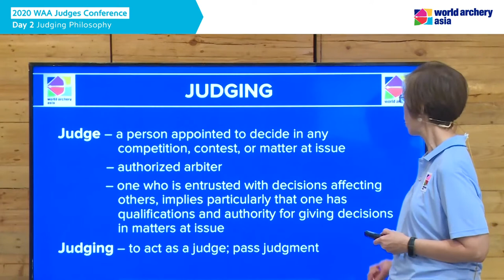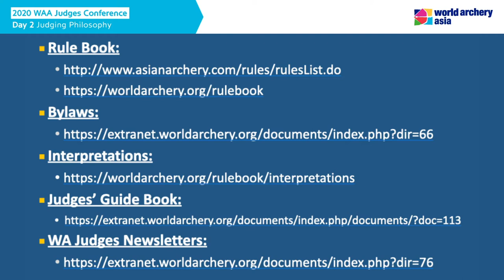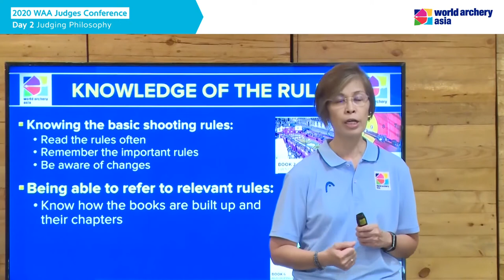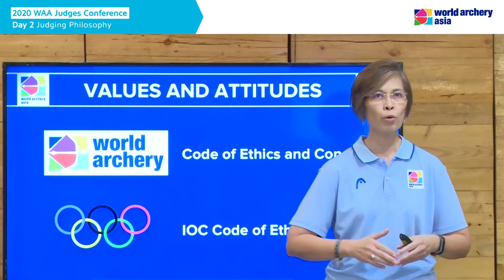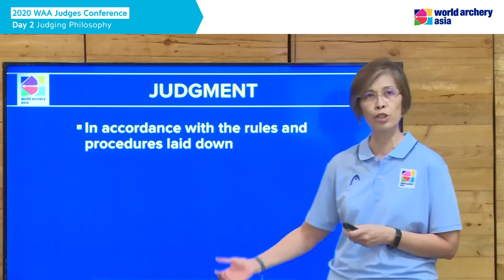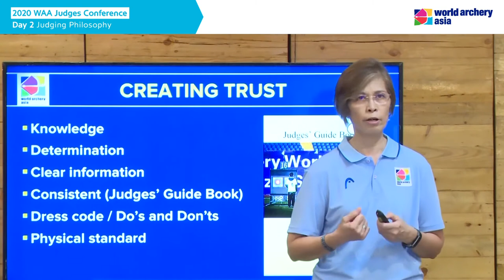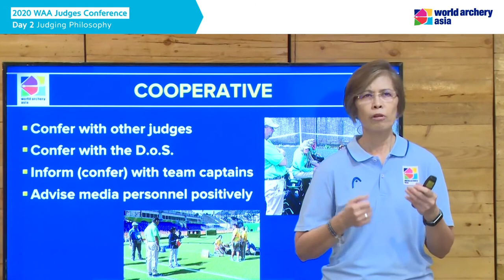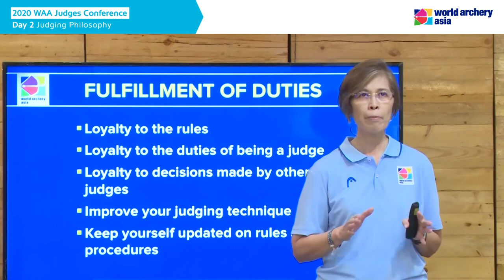Judging Philosophy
2020 WAA Judge Conference-Day 2
Lecturer: Ms. Karla Cabrera (WA International Judge)
Topic: Judging Philosophy